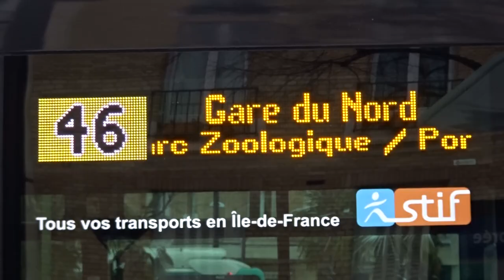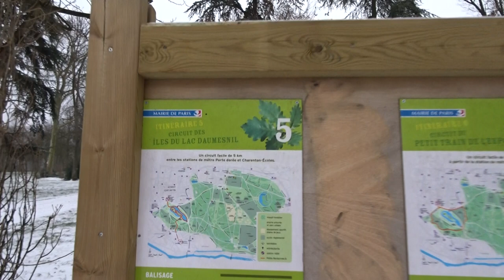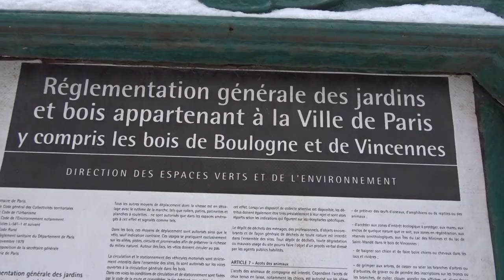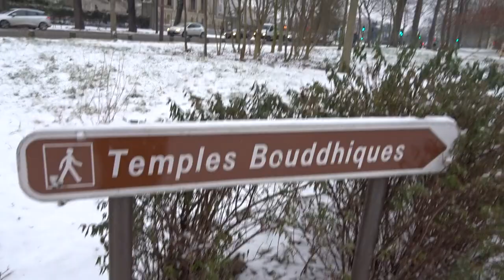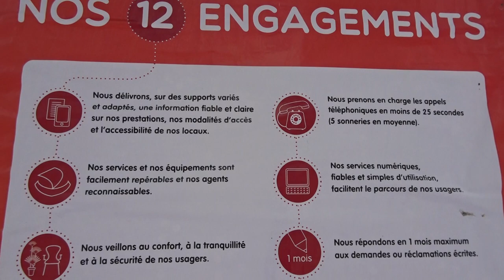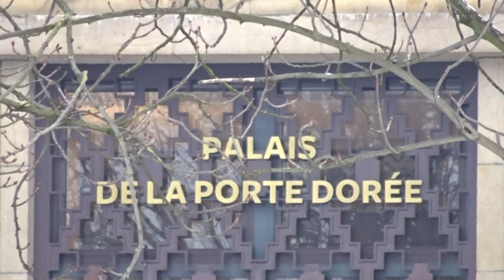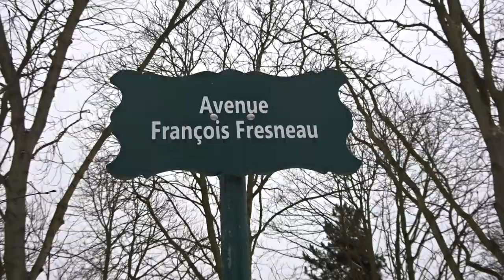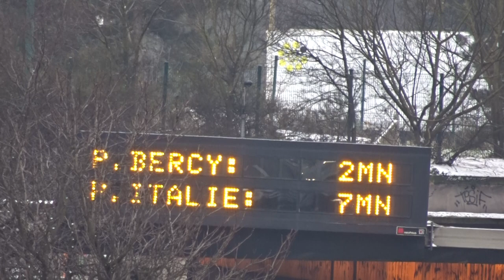Neige Paris Snow Bois de Vincennes 2018 no.4 Porte Dorée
Neige Paris Snow Bois de Vincennes 2018 no.4 Porte Dorée PorteDoree - Winter Snow Hiver Neige Paris Vincennes LacDaumesnil 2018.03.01 visit 1 mars 2018 1st March 2018 - Bois de Vincennes Lac Daumesnil Paris Neige Snow 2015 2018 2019 Hiver Winter Promenade Maurice Boitel peintre Ile de Reuilly Vincennes Woods Winter Snow Hiver Neige video mariepanic.tv mariepanic mariepanic2 @mariegendron @anne_hoa